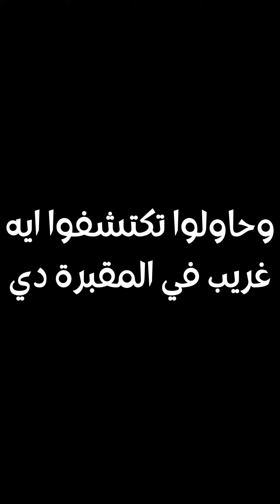امسك حرامي...مقبرة فريدة من نوعها